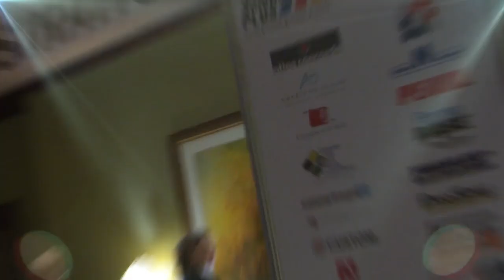TileTV: Alphabet Soup of the Tile Industry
NTCA, TCNA, ANSI, CTEF... There are numerous acronyms in the tile industry. Learn what some of them mean in this episode of TileTV.